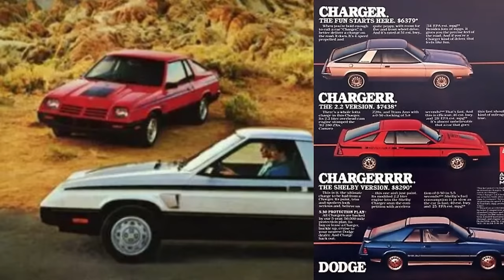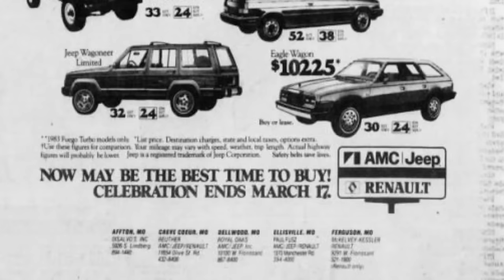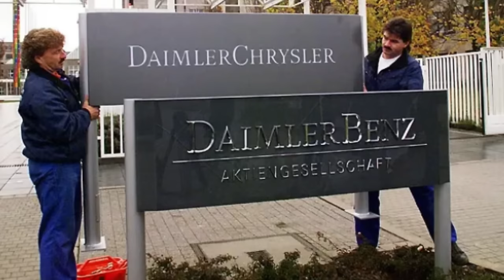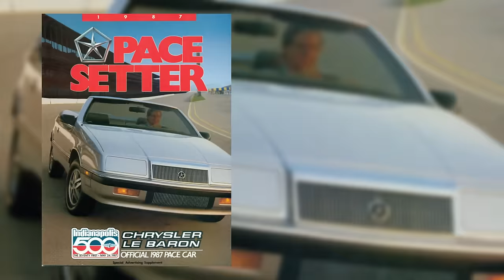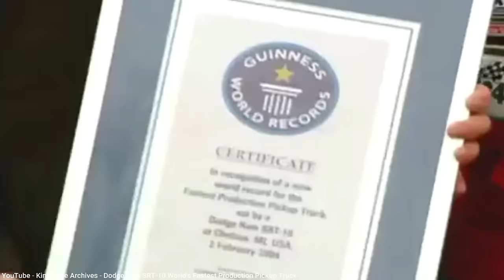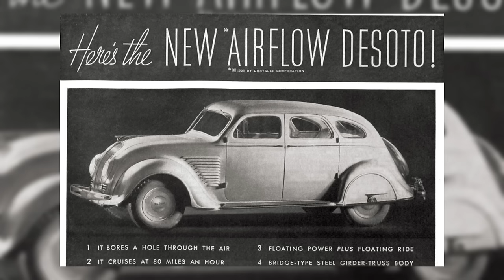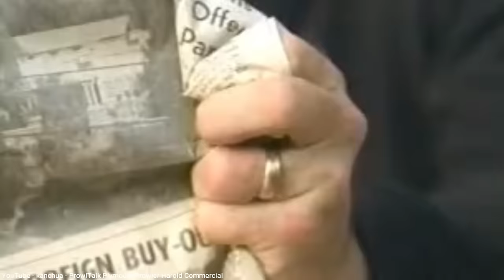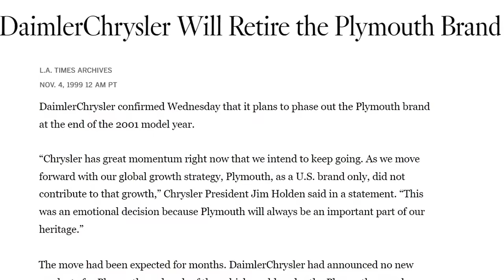Here are the Top 10 Weirdest Cars from Chrysler!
Congrats to all of you for supporting me to make it to my 100th episode!  In this episode I provide my picks for the top 10 weirdest cars from Chrysler.  Note this episode is edited by me, not the new editor I tested out with my last episode.  Be sure to check out my top 10 GM and Ford weird car episodes too!